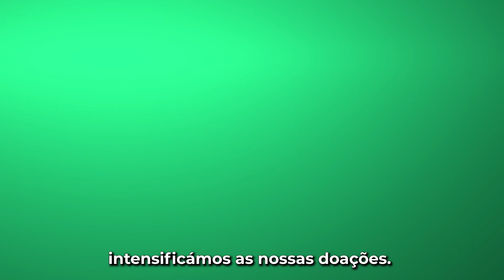Doações da Mercadona: primeiro semestre de 2021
Na Mercadona já doámos este ano 650 toneladas de bens essenciais a instituições de solidariedade social portuguesas. São mais de 10.800 carrinhos cheios! Esta doação ao Banco Alimentar do Porto é um exemplo do grande trabalho da nossa equipa junto das instituições sociais para fazer chegar ajuda a quem mais precisa. Acreditamos em partilhar com a Sociedade parte do que dela recebemos 💚